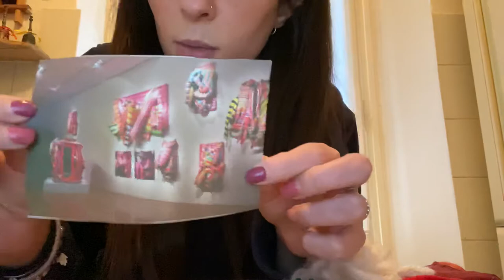31.3.20- -MARIA-PRESENTAZIONE MARTA MINUJIN